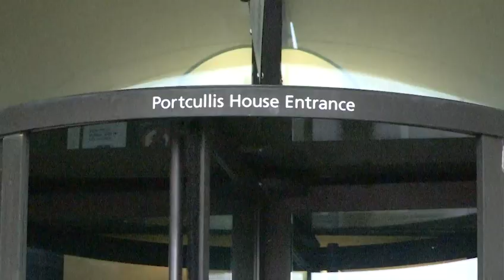Pension age debate 30th March 2023 House of Lords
POA General Secretary Steve Gillan at Parliamentary briefing with Earl Attlee for the Pension age debate 30th March 2023 House of Lords